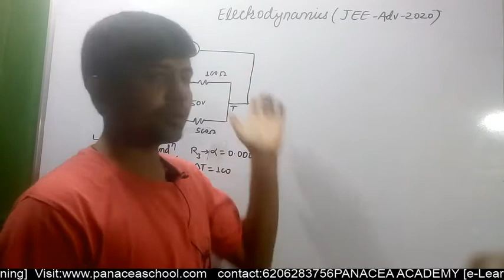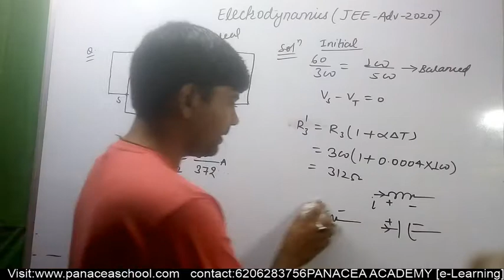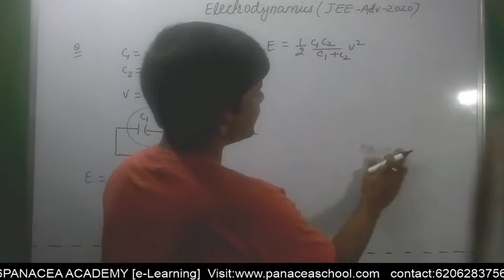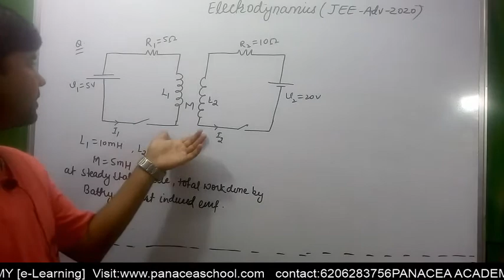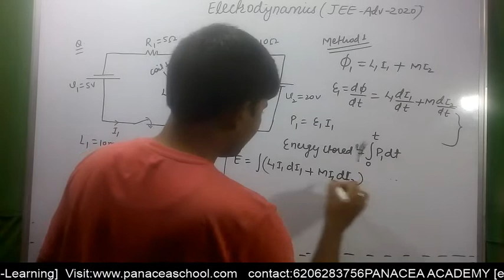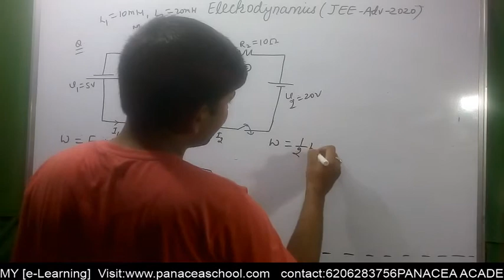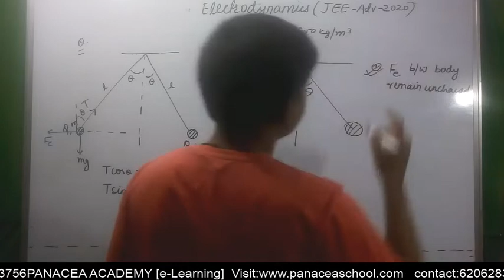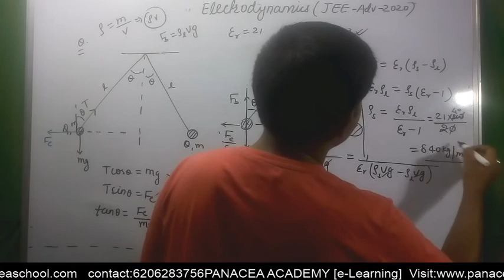JEE Advanced 2020 Solution | Physics solution || Electrodynamics by sumeet sir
join our telegram channel for doubts regarding numericals